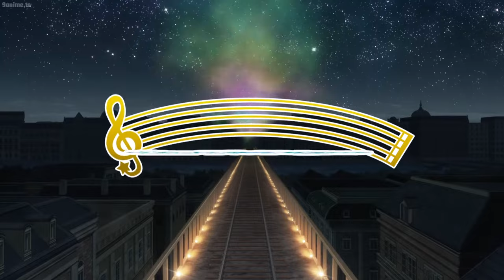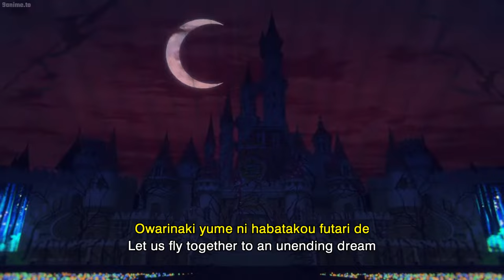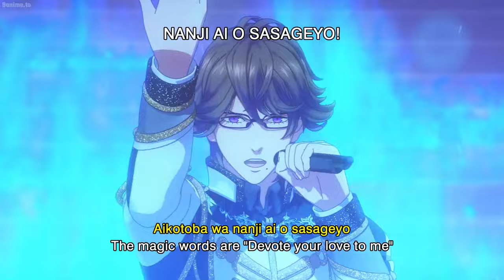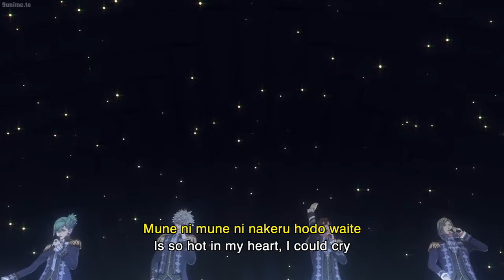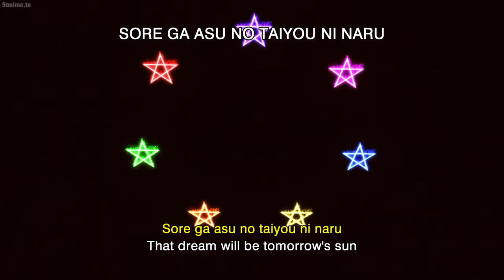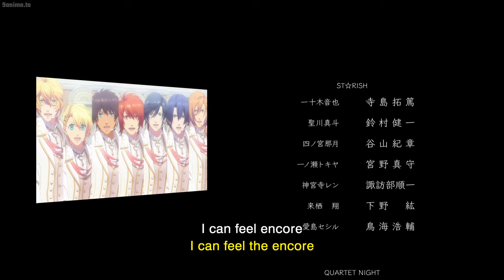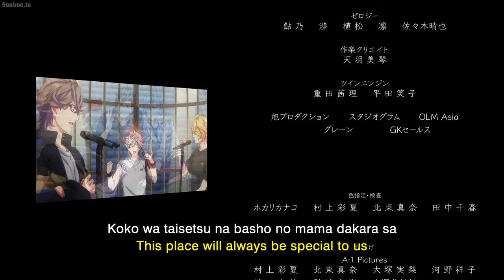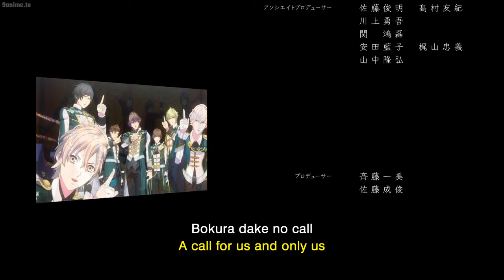UtaPri Movie M4ji L0ve K1ngd0m (Sub Eng)